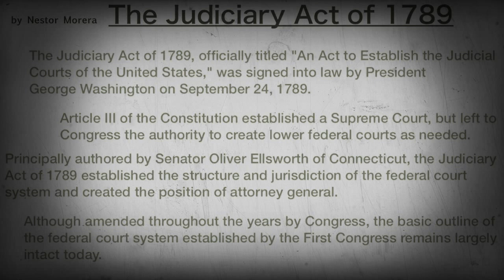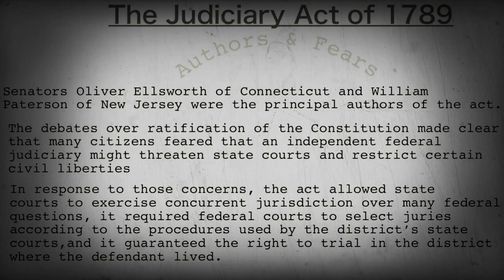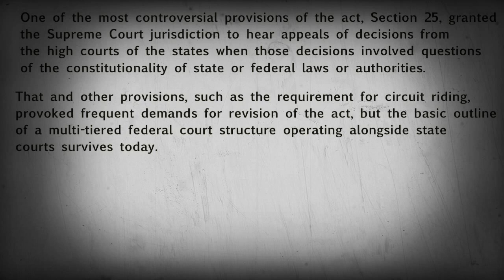The Judiciary Act of 1789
By Nestor Morera 12-2